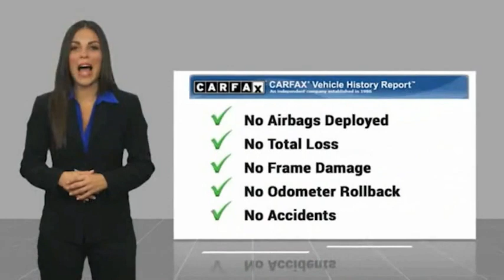2015 Ford F-450 Super Duty New Bern NC T1264A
2015 Ford F-450 Super Duty Lariat

Cella Ford
3210 Doctor M.L.K. Jr Blvd

This vehicle is a 2015 Ford F-450 Super Duty Lariat Crew Cab 4X4, with an AutoCheck history available. It has a 6.7 Liter 8 Cylinder engine and has been driven for 102,883 miles. The exterior color is Black, and it comes with Hill Start Assist and Part Time Four Wheel Drive features. This motorcar is sure to provide you with an enjoyable driving experience and make your trips more efficient.